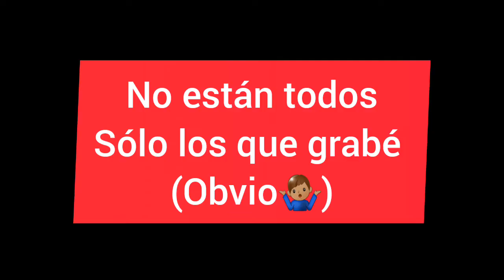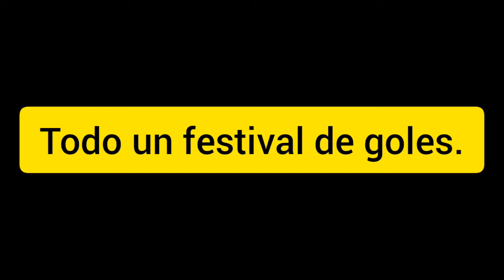162. Eurocopa. Sólo goles o casi goles. Fútbol chapas.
Un video con mogollón de tiros a puerta, un deleite para amantes del fútbol chapas.